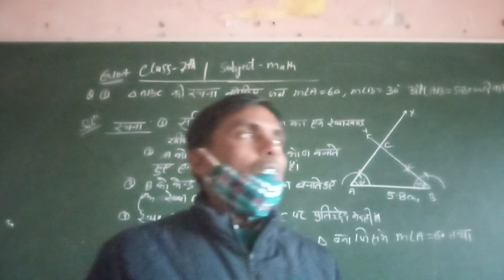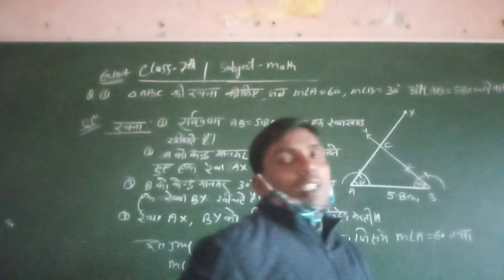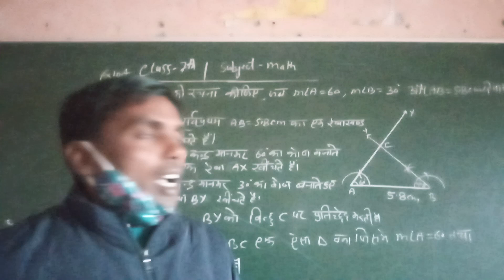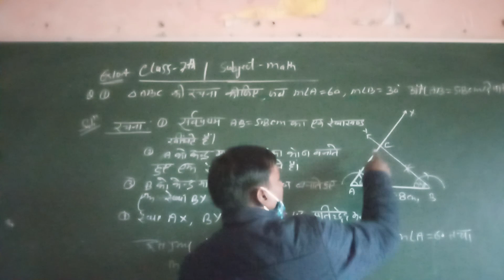class 7th math part41